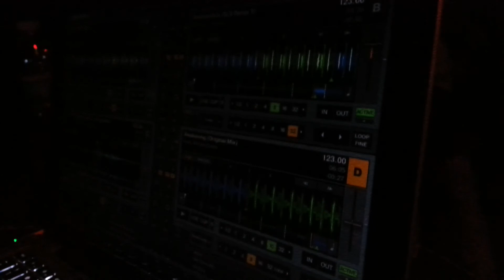Valdy @ Halloween YALTA CLUB 31.10.2014 (Crossfade Maceo Plex Mix)